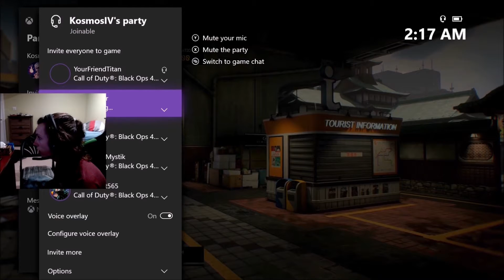BO4 Kid Hits Him OFFLINE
Outro - WATEVA & Fiveight - Get $

Call of Duty: Black Ops 4 is a 2018 multiplayer first-person shooter developed by Treyarch and published by Activision. It was released worldwide for Microsoft Windows, PlayStation 4, and Xbox One on October 12, 2018.